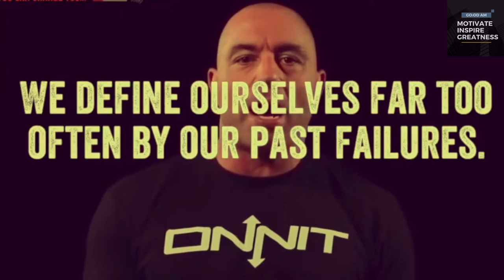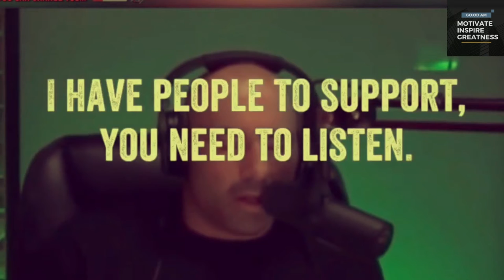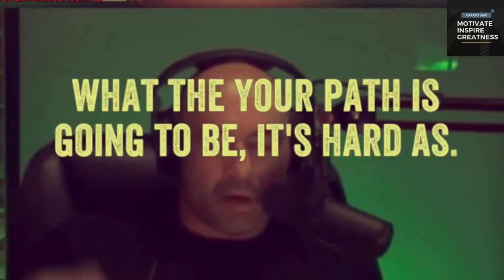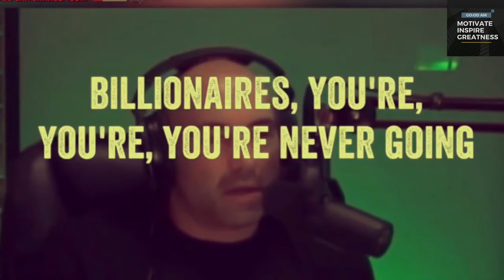👊 Be Your Own Hero with Inspiring Motivation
Join Joe Rogan as he takes you on a journey of self-discovery and self-improvement.

👊 Joe teaches you how to overcome obstacles, use positive thinking, engage in your own personal development, and take action in order to live your best life.

💪 Accept your struggles as chances to learn and improve. Have faith in yourself and your abilities, and zero in on your goals.

Do things that make you happy, put effort into bettering yourself, and don't be afraid to make errors or take chances. Becoming your own hero requires a commitment to personal development and change.

🎬 Get ready to be inspired and encouraged by watching this video.

Let’e be our best every day!

The audio was created from a compilation of interviews from Joe Rogan's podcast. We listen to JRE Podcast almost everyday and have found great inspiration through many of the conversations.